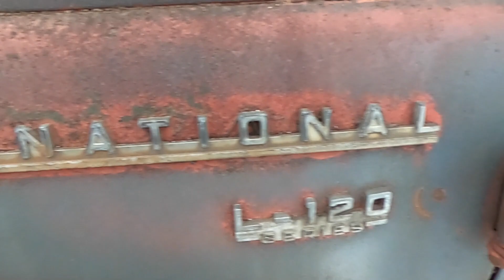Letters to January | Plein Air Painting in the Winter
In today's video we head out for some winter plein air painting, and walk near the river in a snowstorm.